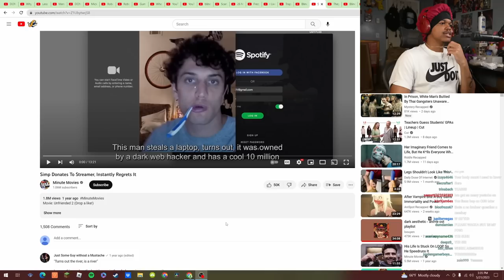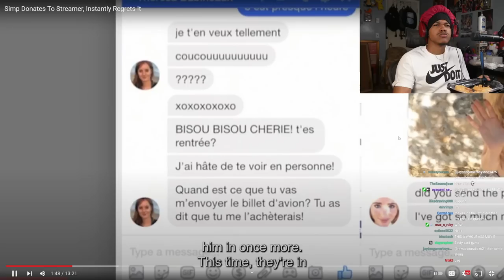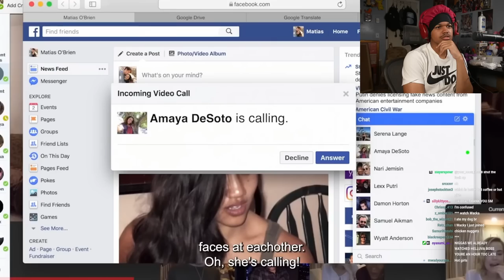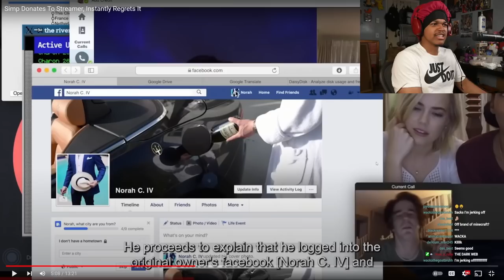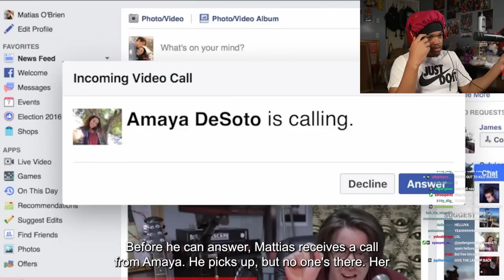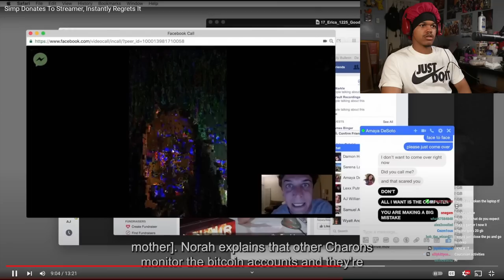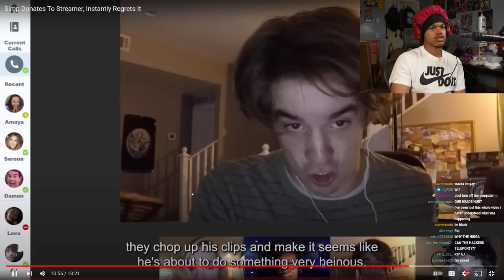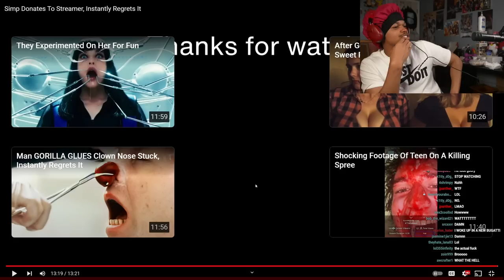Man Steals Laptop, Instantly Regrets It